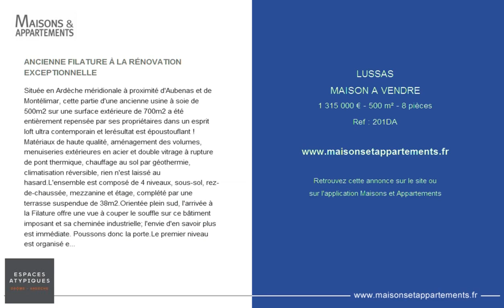LUSSAS - MAISON A VENDRE - 1 315 000 € - 500 m² - 8 pièces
Référence : 201DA

ANCIENNE FILATURE À LA RÉNOVATION EXCEPTIONNELLE
Située en Ardèche méridionale à proximité d'Aubenas et de Montélimar, cette partie d'une ancienne usine à soie de 500m2 sur une surface extérieure de 700m2 a été entièrement repensée par ses propriétaires dans un esprit loft ultra contemporain et lerésultat est époustouflant !Matériaux de haute qualité, aménagement des volumes, menuiseries extérieures en acier et double vitrage à rupture de pont thermique, chauffage au sol par géothermie, climatisation réversible, rien n'est laissé au hasard.L'ensemble est composé de 4 niveaux, sous-sol, rez-de-chaussée, mezzanine et étage, complété par une terrasse suspendue de 38m2.Orientée plein sud, l'arrivée à la Filature offre une vue à couper le souffle sur ce bâtiment imposant et sa cheminée industrielle; l'envie d'en savoir plus est immédiate. Poussons donc la porte.Le premier niveau est organisé en une immense pièce de vie dotée d'un salon, d'un bar et d'une première cuisine en forme d'ilôt circulaire avec évier, pierre cuisson et plaque induction intégrées, et d'un mur en métal avec son double réfrigérateur congélateur.La cuisine principale est équipée d'un piano à gaz électricité semi professionnel, de plans de travail en granit et céramique, et de meubles de style industriel conçus sur mesure.Une grande suite parentale, salle de bain et douche italienne, ainsi qu'un dressing, complètent ce niveau. Reste une surprise de taille : l'ascenseur pneumatique en forme de tube, en soi un élément de design, qui assure le lien avec l'étage. Toutes les fenêtres sont équipées de stores commandées par un système électrique.Un escalier en métal et bois de chataîgner conduit à la mezzanine et son bureau de 45m2 qui surplombe la pièce de vie.Un deuxième escalier, en pierres d'origine, mène à l'étage et ses 3 chambres, et salle d'eau. Et si le coeur vous en dit, une immense salle de fitness entièrement équipée vous attend au bout de l'étage pour maintenir votre forme ! Elle est complétée par une salle de bains et buanderie.Un espace atelier offre également des possibles sur cet étage.Ce lieu de vie remarquable étonne par le subtil équilibre entre une ambiance à la fois hyper contemporaine et chaleureuse, une vraie réussite.

Cette annonce vous est proposée par l'agence ESPACES ATYPIQUES DROME  ARDECHE